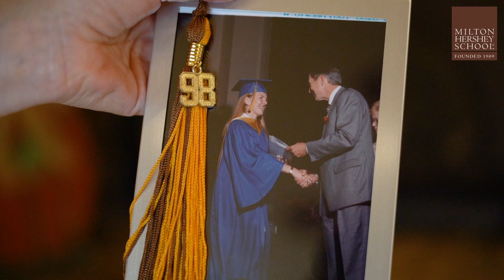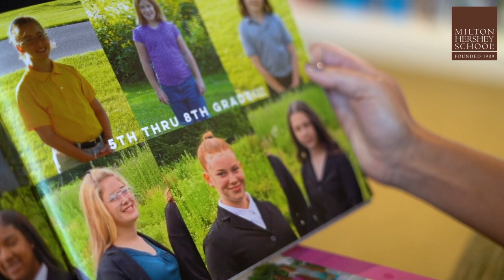MHS Alumna, Houseparent Mentored and Mentors Across Generations—Milton Hershey School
When new students enroll at Milton Hershey School, houseparents are among the first people they will meet. These married couples are not only caretakers for students, but they also serve as mentors and role models both now and in the future once students graduate from MHS.

One alumna, Shannon Butler ’98, remembers her MHS journey, the transformational bond she formed with her houseparents, and how her housemother helped her become her greatest self. Shannon, now a housemother, credits her ability to care for Middle Division girls to her own houseparents.

To learn more about student home life at MHS, For more information about a career as houseparents,